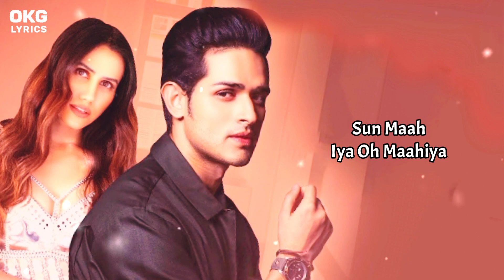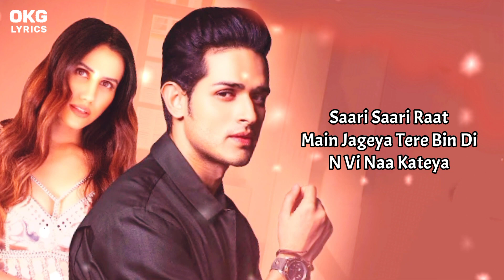Ishq Da Rog Lyrics Song | Stebin Ben | Priyank Sharma, Sonnalli Seygall, Saurabh Rajput | Asad Khan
Ishq Da Rog official music video This brand new song is sung by Stebin Ben, written by Raqueeb Alam, and music by Asad Khan, This music video is featuring Priyank Sharma, Sonnalli Seygall and Saurabh Singh Rajput. The video is directed by Kamal Chandra. This Song Is Presented By OKG LYRICS.

Song Details -
Song - Ishq Da Rog
Starring - Priyank Sharma, Sonnalli Seygall, Saurabh Singh Rajput
Director - Kamal Chandra
Music Label - Zee Music Company
Arrangers xu0026 Progamming: Shahraaz Khan
Mix xu0026 Mastered - Prithvi Sharma @ Sound Vault Studio
Producer - Rahul Sharma

🎸Ishq Da Rog Lyrics -

Dil Mera Bewajah Gungunane Laga
Kahin Tere Dil Se Razaa Toh Nahi
Kisi Baat Pe Muskurane Laga
Mohabbat Ka Koi Nasha Toh Nahi

Teri Raahon Mein Dil Hai
Nigahon Mein Dil
Tu Magar Bekhabar Beasar
Hai Kahin

Ishq Da Rog Hai Lageya
Dil Nu Main Sambhal Ke Rakheya
Nain Sohneya Ne Thageya
Main Ki Karaa Main Ki Karaa

Saari Saari Raat Main Jageya
Tere Bin Din Vi Naa Kateya
Yaadaan Tadpave Teriyaan

Mere Jeewan Ki Dori Tere
Haath Mein
Jeena Aur Marna Bhi Tere
Saath Mein
Sun Maahiya Oh Maahiya

Nainon Ki Rasmein Pyaar Ki Kasmein
Sab Tere Bas Mein Mera Hai Kya
Ruk Ruk Chhade Tera Junoon
Tuk Tuk Tujhe Takta Firoon
Khushiyon Se Aankhein Kyon Parda Kare

Yeh Nazar Ladh Gayi Aur
Asar Kar Gayi
Dhadhkanein Jaise Rukk Si
Gayi Thi Meri

Meri Chahat Ka Koi Toh Hisaab De
Meri Baaton Ka Koi Toh Jawaab De

Tez Hawaaein Kaise Bachaye
Toofan Se Bujhte Dil Ka Diya

Khwaab Woh Surmayi
Bhool Kyon Tu Gayi
Bekhabar Yeh Dagar
Yeh Safar Hai Wohi

Wo.

- All Materials Used in this video Belongs to Rights Owner - Zee Music Company

Contact With Use On - OKG LYRICS

None of These Video Clips and Images xu0026 Music Were Created/Owned by us.